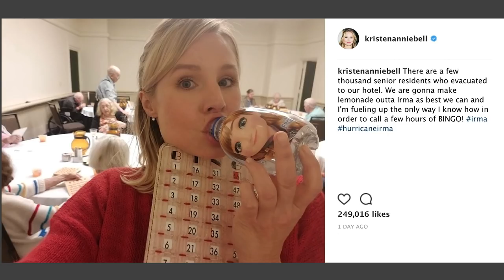Jimmy Kimmel Talks to Kristen Bell in Orlando After Hurricane Irma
Actress Kristen Bell is in Orlando shooting a movie and has been stranded by Hurricane Irma. They evacuated two big groups of nursing home residents and moved them to her hotel in Disney World where she helped make the best of a bad situation. Kristen decided to make it fun for everyone – they played bingo, ate together and Kristen performed for them. So we beamed her and her new friends in live to share their experience.